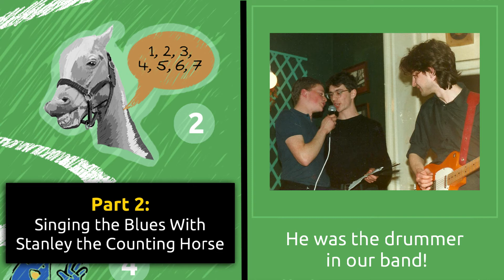part 2 Stanley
Award-Winning 21st Century Entrepreneurship podcast episode with guest Jason Barnard: Singing The Blues With Stanley The Counting Horse